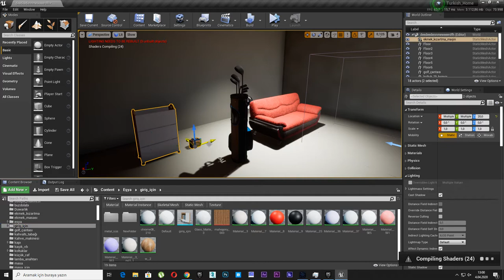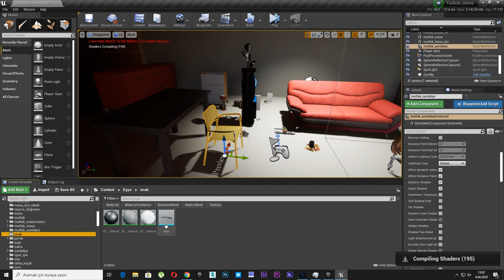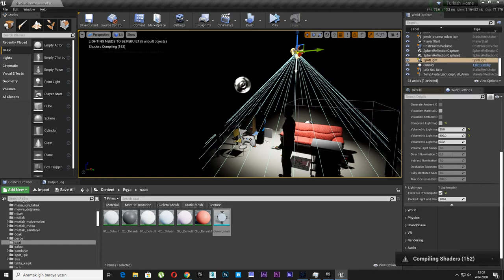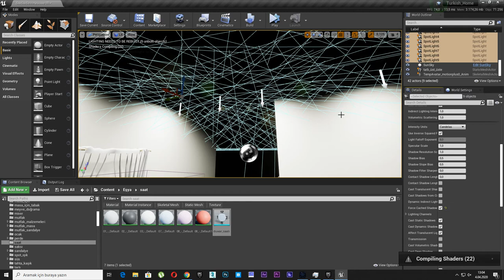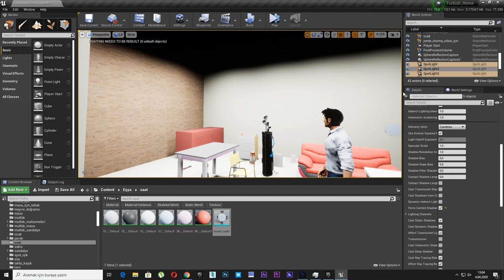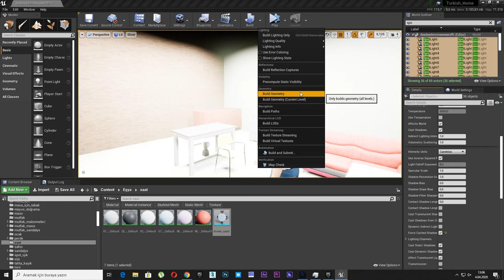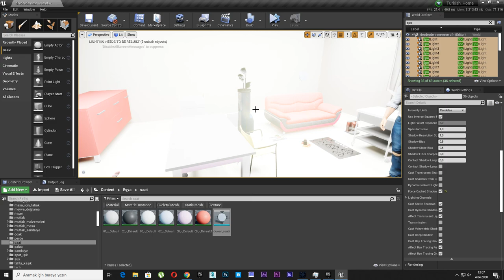1-Unreal Engine 4 Cache shadows Fps Different Real Worlds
1-Unreal Engine 4 Cache shadows Fps Different Real Worlds